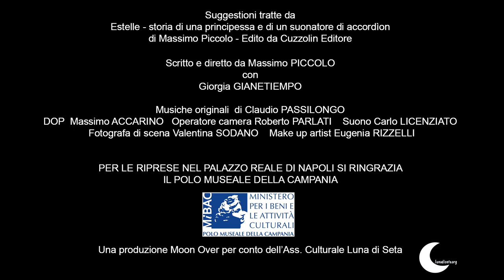Estelle - Booktrailer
Non poteva che partire da Napoli, negli stessi luoghi che hanno creato il mito di Cenerentola ancora prima di arrivare alla Francia di Charles Perrault e alla California di Walt Disney, il book trailer di Estelle, la fiaba (o meglio ancora l’anti-fiaba) di Massimo Piccolo con protagonista Giorgia Gianetiempo.
Grazie moltissime al Polo Museale della Campania per le riprese a Palazzo Reale di Napoli e un grazie speciale a Franco Cleopatra (Magic Box Studio Recording) per il lavoro di mixaggio audio.